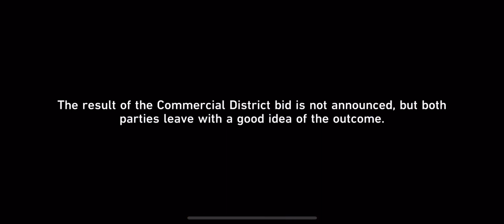Yukong the negotiator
She’s quite the skilled fox 🦊